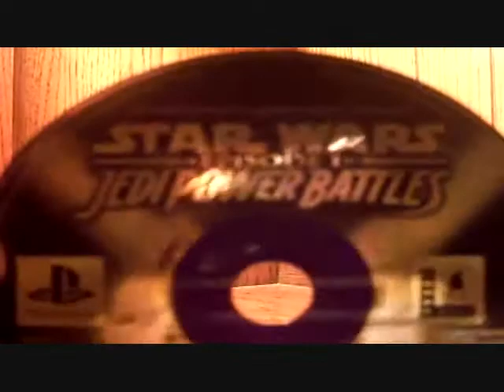My Playstation 1 Collection (Part 2)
my Playstation One collection cont.